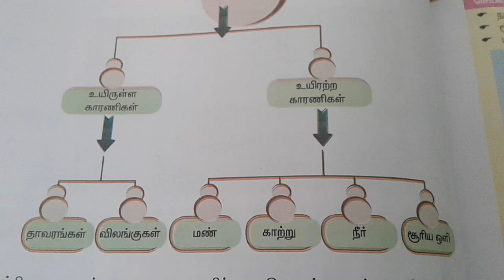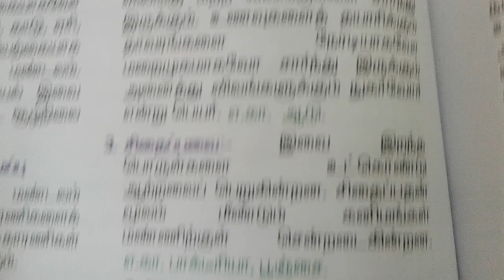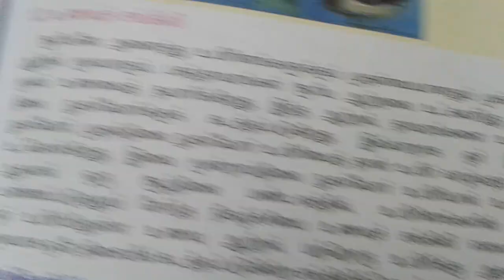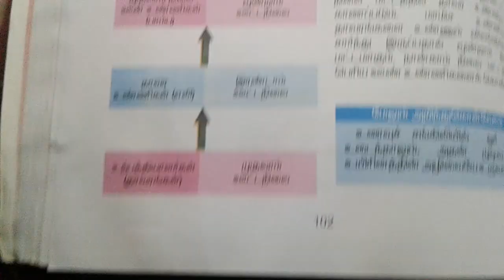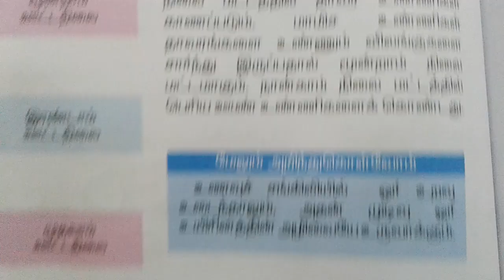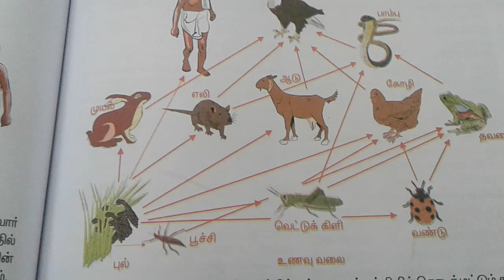TNPSC Science - சூழ்நிலை மண்டலம்/ உணவுச்சங்கிலி / உணவு வலை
Tnpsc science food chain